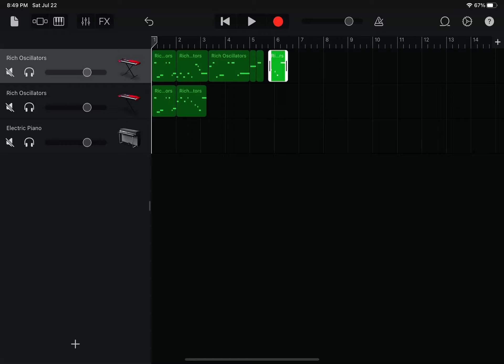Coconut Mall on the piano 10K views special